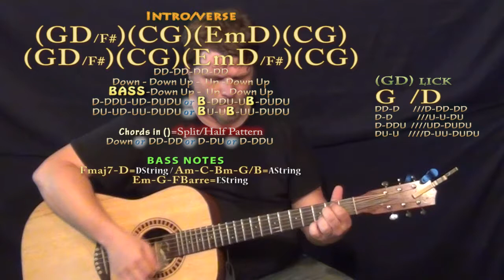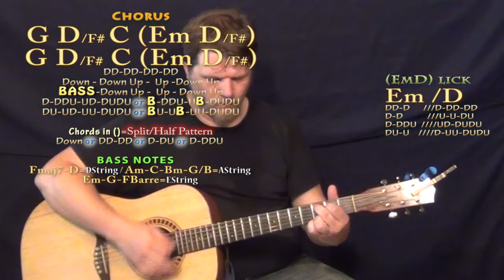I Swear This Time I Mean It (Mayday Parade) Guitar Lesson Chord Chart - Standard Tuning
Woohootiehoo and Best of luck! TALKING WITH THE GUITAR